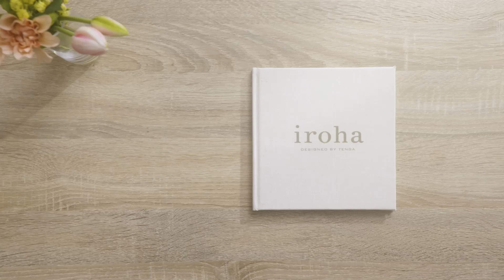【official】iroha koharu Product Video（日本）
そっと目覚める、内なるわたし。

こわい気持ち、不安な気持ち。
だけど、知りたい気持ち。踏み出したい気持ち。
セルフプレジャーや挿入に対して抱く、さまざまな気持ちに寄り添うために。
スリムでコンパクトなアイテム「iroha koharu」が誕生しました。

からだの内側と外側を優しくほぐす「iroha koharu」で、セルフプレジャーをはじめてみませんか。